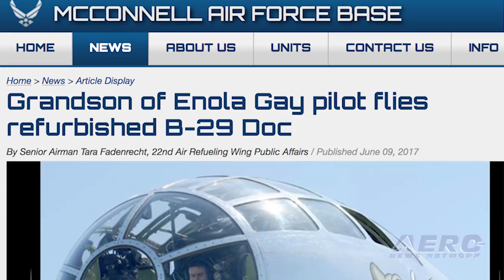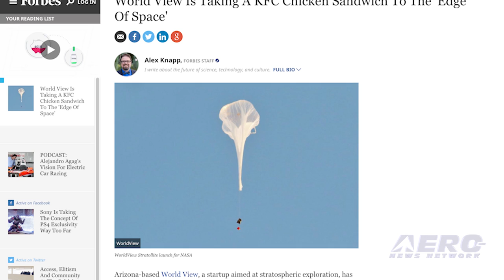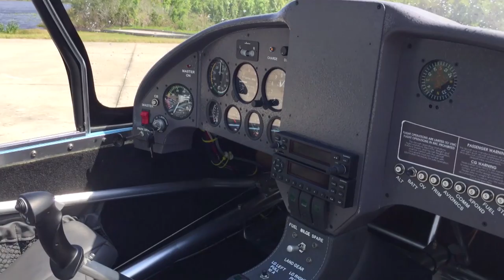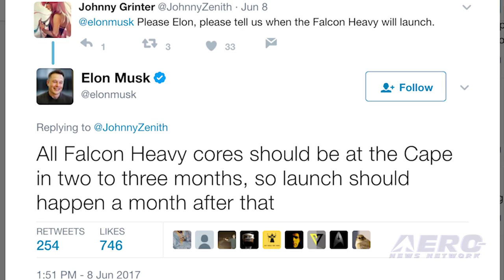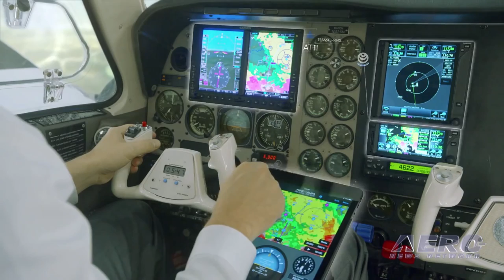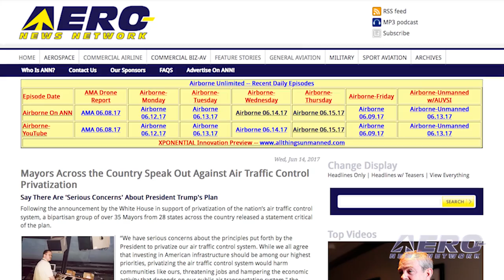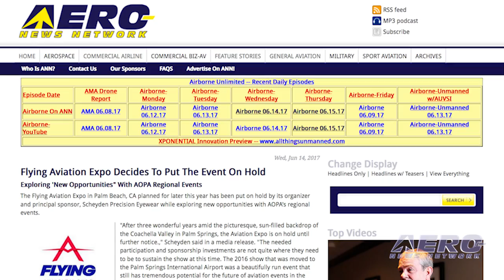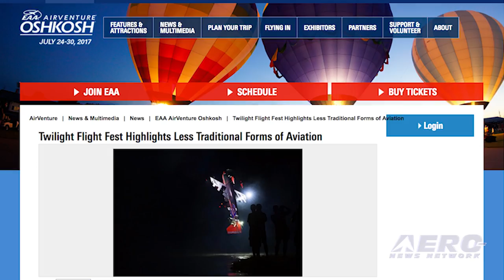Airborne 06.15.17: Tibbetts IV Flies Doc, World View Stratollite, Falcon Heavy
Also: Twilight Flight Fest, AIP2017, Mayors v ATC Reform, Expo Kaput, SWA Emergency, LM-100J, New PGPD Helo. Wichita’s beloved B-29 Superfortress, Doc, took to the skies yet again June 9, 2017, from McConnell Air Force Base, this time with an added aspect of historical significance and Air Force heritage.

Sitting in the co-pilot seat was Brig. Gen. Paul Tibbets IV, the 509th Bomb Wing commander. Taking control of the aircraft means he has now flown the only two currently operational B-29s, Doc and Fifi.

In 1998, Tibbets IV, flew Fifi with his grandfather, retired Brig. Gen. Paul Tibbets Jr., who piloted the B-29 Enola Gay when the aircraft and its crew dropped an atomic bomb on Japan, helping end World War II.

World View has announced it will launch the first extended duration development flight of its high-altitude Stratollite vehicle later this month, carrying a commercial payload. With the launch window opening on June 21, this will be World View’s first ever live broadcast launch, and its most important to date for the Stratollite vehicle.

The Falcon Heavy could have its first flight in as little as three months, according to a Tweet from SpaceX Founder Elon Musk. In a Tweet posted June 8, Musk said "All Falcon Heavy cores should be at the cape in two to three months, so launch should happen a month after that. All this -- and MORE in today's episode of Airborne!!!

Airborne 06.15.17 is chock full of info in this Daily News Episode, Thursday, June 15th, 2017... Presented by Aero-TV veteran videographer and Airborne Hosts Brianne Cross, Christopher Odom, and Laura Hutson, and is supported by ANN CEO/Editor-In-Chief Jim Campbell, Chief Videographer Nathan Cremisino, and Aero-Journalist Tom Patton, this episode covers:

Grandson Of Enola Gay Pilot Flies Refurbished B-29
World View Announces First-Ever Multi-Day Stratollite Mission
Musk: Falcon Heavy Could Fly In Three Months
Twilight Flight Fest Highlights Less Traditional Forms Of Aviation
Aero-Community Update: The  Next AirVenture Innovation Preview
Mayors Across the Country Speak Out Against Air Traffic Control Privatization
Flying Aviation Expo Decides To Put The Event On Hold
Southwest Jet Lands At O'Hare Following Engine Emergency
LM-100J Commercial Freighter To Make International Debut
Prince George's County MD Police Department To Expand Aviation Section